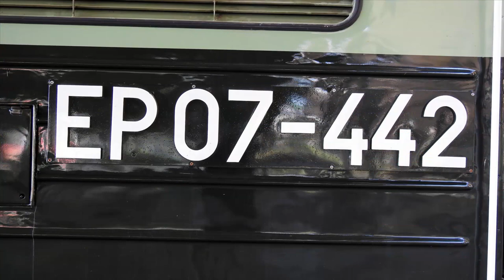EP07-442 z TLK Artus do Katowic i doczepianie wagonu przez SM42-741 PKPC na stacji Wrocław Główny.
EP07-442 Gdyńskie Żółte Czoło z pociągiem TLK 54102/3 Artus relacji Hel/Gdynia Główna - Katowice na stacji Wrocław Główny oraz doczepianie 1 wagonu do składu przez SM42-741 PKP Cargo wynajętą do manewrów stacyjnych dla PKP Intercity.

Województwo: Dolnośląskie
Miejscowość: Wrocław
Stacja: Wrocław Główny
Data: 31 Lipiec 2020r.
Godzina: 17:00 - 17:25
Przewoźnik: PKP Intercity, PKP Cargo